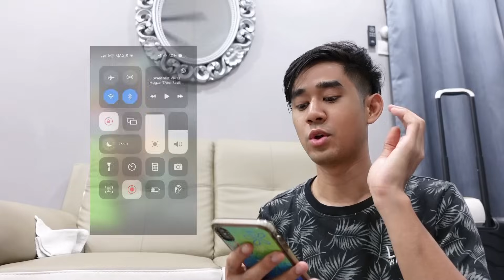KESIAN TERSEPIT DALAM BAKUL 😱 B4BY FARIS NANGIS 😭